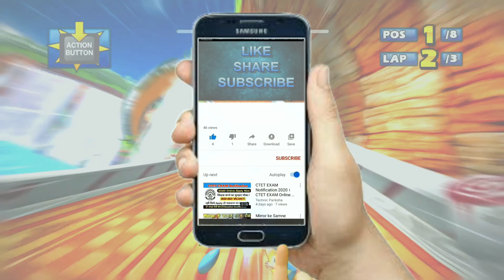BEAT Roulette Road 9 Laps Expert (Request) Sonic & Sega All-Stars (2022)